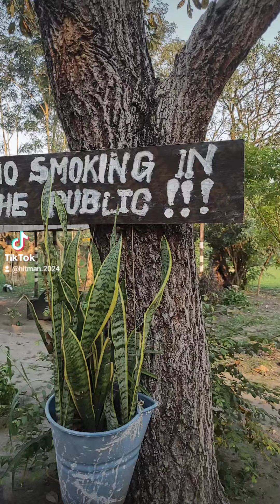Never seen this before Floating bridge